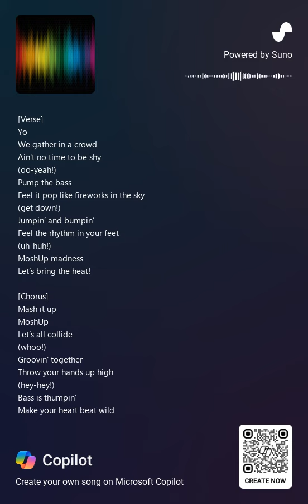British Of Fun! [New Videos In A Random Day!] - MoshUp Madness (MoshUp Ultrafunk Song)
Lyrics: [Verse] Yo We gather in a crowd Ain't no time to be shy (oo-yeah!) Pump the bass Feel it pop like fireworks in the sky (get down!) Jumpin’ and bumpin’ Feel the rhythm in your feet (uh-huh!) MoshUp madness Let’s bring the heat!  [Chorus] Mash it up MoshUp Let’s all collide (whoo!) Groovin' together Throw your hands up high (hey-hey!) Bass is thumpin’ Make your heart beat wild (oh-oh!) MoshUp madness Losin’ track of time!